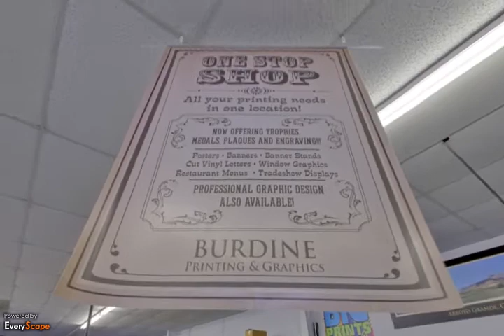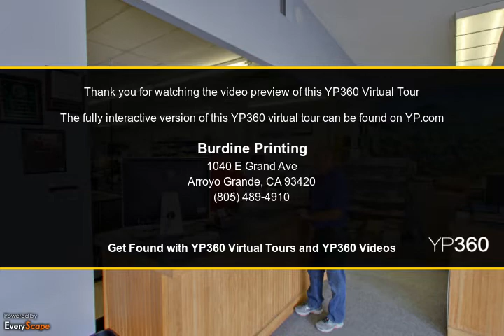Burdine Printing | Arroyo Grande, CA | Printing Services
Burdine Printing in Arroyo Grande, CA has the printing and graphic design services that will make your business image shine with impact and influence. To Interact with this ypVideo 360 Virtual Tour